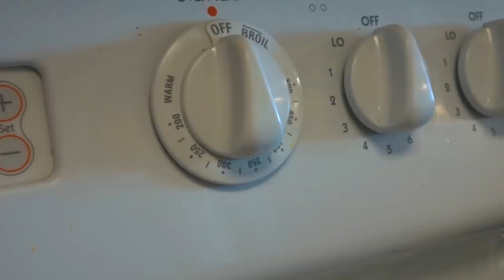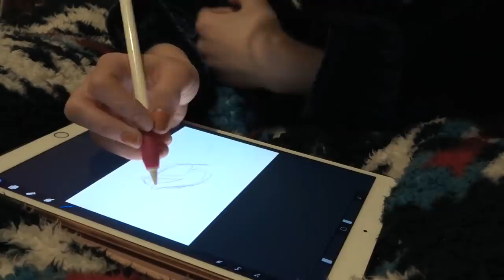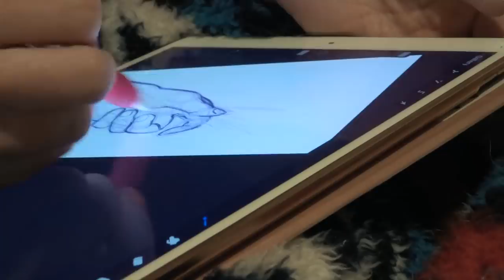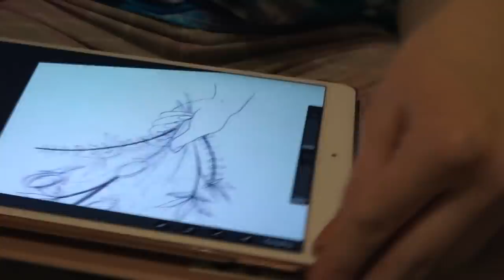Studio Vlog No. 1 | Sketching Commissions, Bullet Journal Setup, and Answering Your Questions!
Threads: @artbyaliceanderson ▼ OPEN ME FOR SUPPLY LIST & MORE ▼

Thumbs up for more studio vlogs!

My FIRST studio vlog! Honestly I have no idea if I did this right. Did I do this right? Am I supposed to show you like an entire week? Is a day okay? HELP ME KEEP UP WITH THE TRENDS I'M AN OLD PERSON. Anyway, I hope you guys liked the video!

Beginner Paints Mentioned:

Van Gogh
Kuretake Gansai Tambi

Join the Wonderland Fam today, we eat pizza & make art, it's a lot of fun!

▼▼ SOCIAL MEDIA ▼▼

▼▼ SUPPLY LIST ▼▼

▼▼ FAVORITE/MOST USED SUPPLIES ▼▼

✧ *Colored Pencils → Prismacolor
✧ *Masking Fluid → Incredible White Mask
✧ *Paintbrushes → Black Velvet Silver
✧ *Sketchbook → Handbook Journal Co
✧ *Watercolors → Daniel Smith
✧ *Watercolor Paper → Arches Rough
✧ *Watercolor Pencils → Albrecht Durer
✧ *White Gel Pen → Uniball Signo

▼▼ FILMING SUPPLIES ▼▼

✧ *Cowboy Studio Lighting Kit
✧ *Arkon Clamp Camera Mount
✧ *Canon EOS Rebel T5

▼▼ MUSIC ▼▼

✧ End Screen → "Summertime"

They're links that provide a small commission to me that I am able to use to invest back in my channel - It doesn't affect the price at all for you guys, and they can be used for anything, so it doesn't affect the products I use or recommend! If you're not comfortable purchasing using Affiliate links, feel free to google or amazon search the product name instead :) If you would like to help out my channel, then purchasing using these links does help me out a bit!